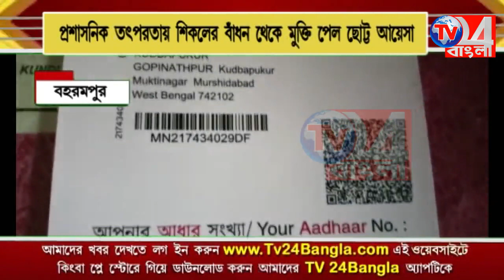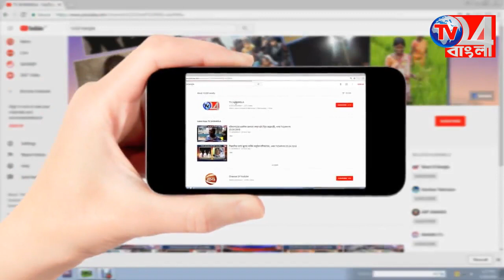শিকলে বাঁধা শৈশব থেকে মুক্তি আয়েশার-বহরমপুর